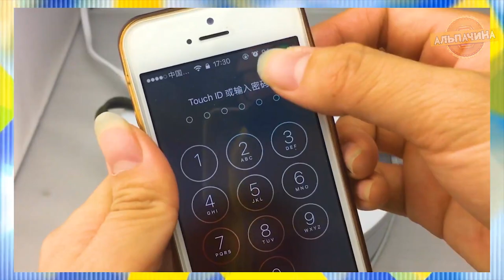ЧТО НУЖНО ДЛЯ ОТДЫХА НА ПРИРОДЕ? Товары для кемпинга с Алиэкспресс + Конкурс @АльпаЧина ​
Подготовил сегодня для вас ТОП ДЛЯ ТУРИЗМА, КЕМПИНГА И ВЫЖИВАНИЯ С АЛИЭКСПРЕСС + КОНКУРС с денежным призом.

4. Походная посуда для еды

ЧТО НУЖНО ДЛЯ ОТДЫХА НА ПРИРОДЕ? Товары для кемпинга с Алиэкспресс + Конкурс